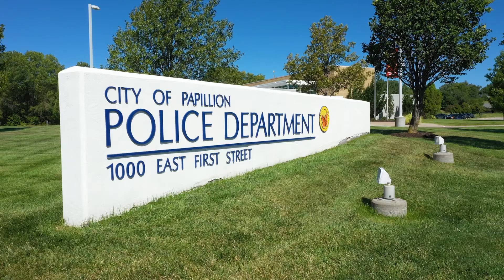Policing With Pride - Recruiting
Lt. Orin Orchard talks about what the Papillion Police Department is looking for in new recruits and what a day in the life on the job for PPD is like.